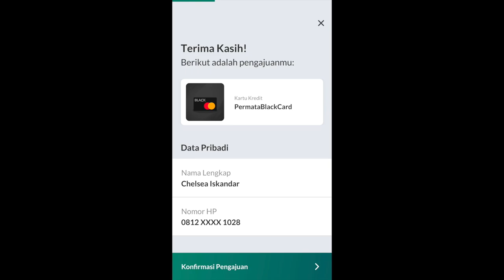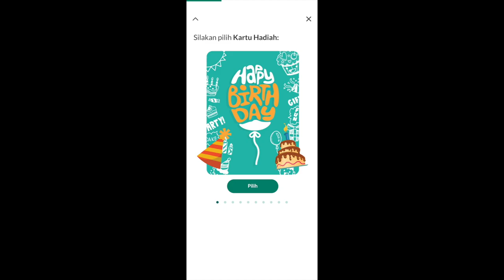Tips Bijak Mengatur Keuangan with Mobile Banking PermataMobile X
WhatsApp Gift merupakan fitur dalam aplikasi mobile banking PermataMobile X milik PermataBank yang dapat membantu nasabah untuk mengirimkan uang dengan cara yang unik dan simple dengan ragam pilihan kartu ucapan menarik. Dengan WhatsApp Gift, nasabah dapat mengirimkan uang tanpa perlu mengetahui nomor rekening penerima, cukup nomor WhatsApp aktif penerima.

PermataMobile X adalah aplikasi mobile banking milik PermataBank yang memiliki ratusan fitur dan dapat memenuhi berbagai kebutuhan perbankan nasabah dan juga memudahkan transaksi.

Alasan kamu harus menggunakan aplikasi permataMobile X:

- Canggih (Punya ratusan fitur perbankan yang bisa memudahkan transaksi penggunanya)
- Aman (Dilengkapi dengan fitur log-in menggunakan Face ID dan sidik jari)
- Praktis (Mulai dari buka rekening, transfer, cek mutasi, bayar kartu kredit, isi ulang pulsa, hingga mengajukan KTA semuanya bisa dilakukan dengan satu aplikasi)

Terobosan digital banking dari permataBank untuk menyederhanakan segala transaksi perbankan dengan ratusan fitur dalam satu aplikasi mobile banking. Kini beragam unsur perbankan dalam genggaman dan membuat segalanya jadi mudah.